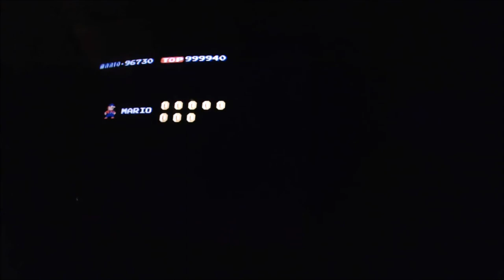Mario Bros Arcade Steven Kleisath 4,601,950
This video has been uploaded with the permission of the player. Visit the Mario Bros Wiki page for more information on Mario Bros

This score is the second highest of all time just under Tom Votava's 4,678,440 World Record.

Watch Steve go for the world record in the Pow variation of Mario Bros Arcade

Doubles Pow 2nd All Time with Stephen Boyer & Steven Kleisath